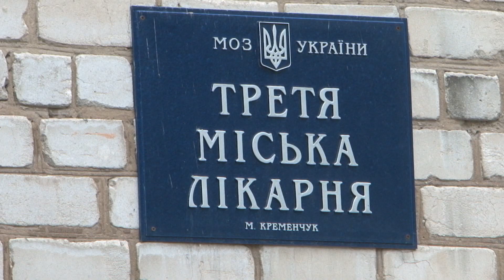Кременчуг. Новый главврач III больницы